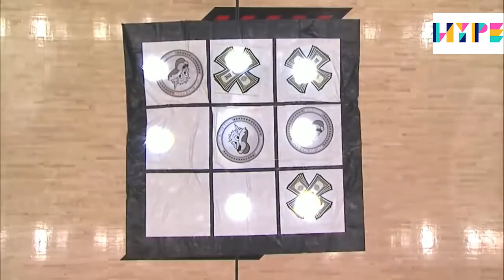OS MOMENTOS MAIS ENGRAÇADOS DA HISTÓRIA DO ESPORTE